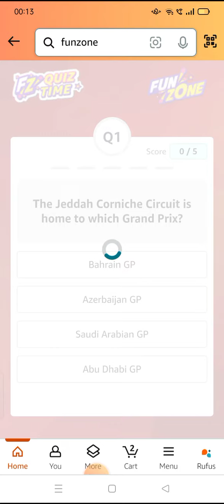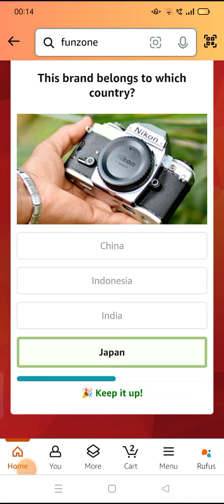The Jeddah Corniche Circuit is home to which Grand Prix?